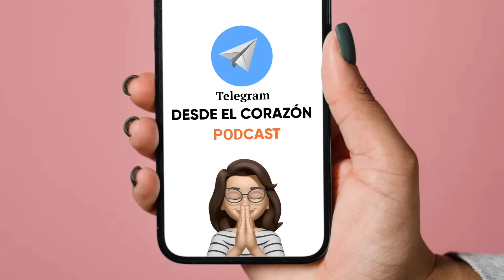ÉSTA ES LA SEÑAL QUE LE PEDISTE AL UNIVERSO, HORA DE RECUPERAR TU PODER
EN ESTE EPISODIO: No es casualidad que tú tengas el privilegio de pensar por ti. No lo desperdicies con los pensamientos llenos de temor que te dijeron que eran los que tenías que pensar.

Si deseas inscribirte a nuestro taller "El Proceso Creativo del Dinero", puedes hacer clic

ESCUELA DE METAFÍSICA
Si te gusta la metafísica y te gustaría aprenderla y aplicarla para mejorar tu vida, tenemos una escuela. Échale un vistazo a toda la información, tal vez resuenas con eso

COACHING
¿Necesitas claridad y no sabes por dónde empezar para afrontar los retos de la vida? En Desde el Corazón tenemos coaches y terapeutas que pueden ayudarte. Agenda una cita sin costo previo

CÓMO MANEJAR LAS EMOCIONES
¿Preguntas existenciales? Quizás el catalogo de nuestro podcast pueda traerte luz. Échale un vistazo

DESDE EL CORAZÓN RADIO
Seguro sabes lo importante que es mantener tu sistema nervioso en calma para realmente manipular tu energía. Bueno, aquí te ayudamos con eso. Estamos las 24 horas en vivo con música instrumental y reflexiones metafísicas que te ayudan a mantenerte en calma

Nuestro comunidad de Telegram se reúne un día a la semana para responder preguntas y abordar temas de metafísica y espiritualidad. Si quieres participar únete a nuestro grupo

MÚSICA DE NATHALY
Por cierto, una de las expresiones de mi ego en esta vida es la música. He creado música con principio metafísicos. Aquí te dejo una lista de ellas por si las quieres escuchar en Spotify

NOTA PARA TI
“Gracias por estar aquí, no olvides que eres una individualidad de Dios y que ese Dios que te creó te ha otorgado el derecho a la felicidad. Pero el único camino a esa felicidad eres tú mismo. ¿Cómo? a través de tu mente y corazón y al manejo de eso que no se puede ver, le llamamos METAFÍSICA".
Nathaly

En este episodio encontrarás información sobre